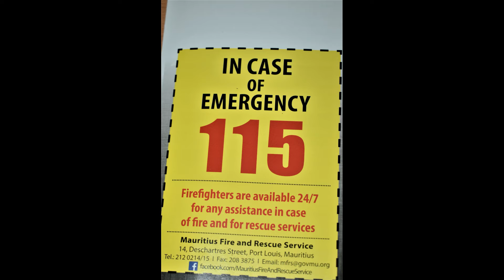FIRE TRAINING VIDEO 19 SEPTEMBER 2022